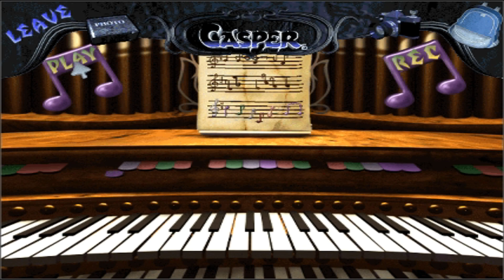PC Casper the Interactive Adventure 1997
Casper The Interactive Adventure 1997
can play on Windows 95/98, ME/2000/XP/Vista/7,
and also Windows 10 32 bit only on 32-Bit OS and this is recorded with OBS
on Windows 7 32-Bit and runs a bit slow